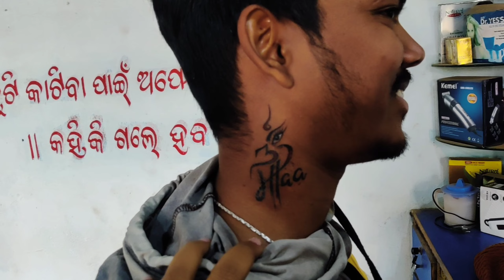Grab the New T-shirt 👕 in special offer bewakoof end of season sale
Red t-shirt 👕